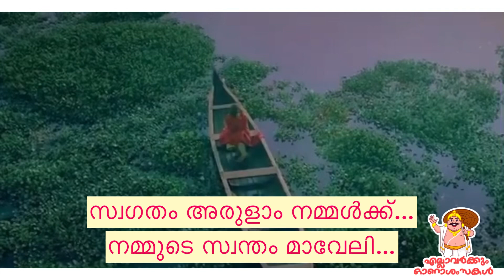Onam Songs for Kids | ഈ വർഷത്തെ മികച്ച ഓണപ്പാട്ടുകൾ| Celebrate Onam WithMe | M Y World Youtuber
Celebrate Onam
കുട്ടികൾക്ക് എളുപ്പത്തിൽ ചൊല്ലി പഠിക്കാൻ 3 ഓണപ്പാട്ടുകൾ |
Onam Songs for Kids | ഈ വർഷത്തെ മികച്ച ഓണപ്പാട്ടുകൾ | M Y World Youtuber